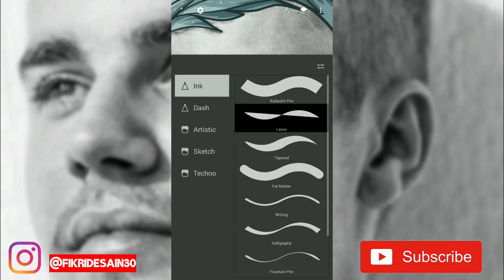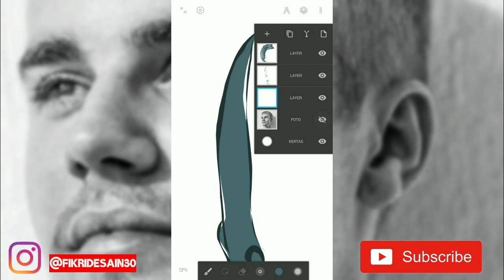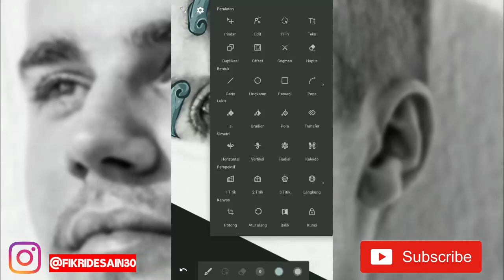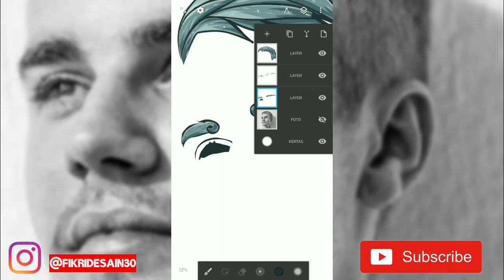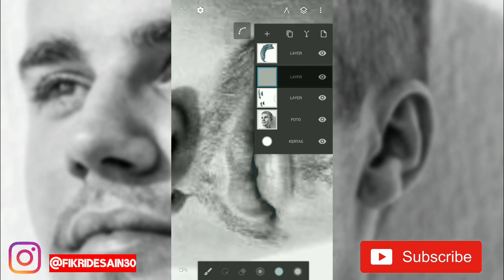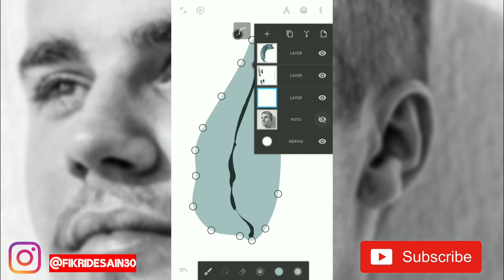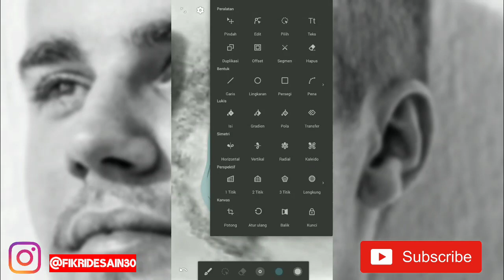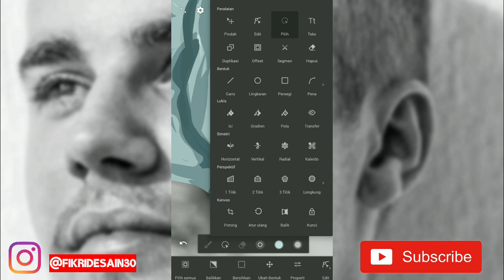Cara membuat vector art style patung | Part 2 ( alis,mata dan bibir ) | INFINITE DESIGN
Saya membuat vector art style patung, divideo ini saya membuat bagian alis,mata dan bibir, semoga bisa di pahami dengan baik.

Note : Maaf kalau suara saya kurang jelas🙏😊